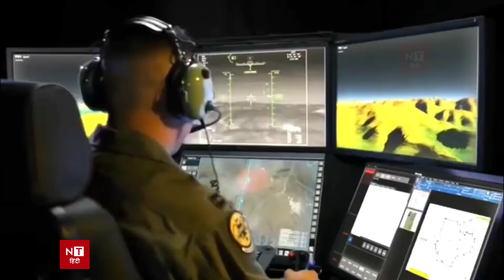मुसीबत में फिर से भारत के काम आया इजरायल पीएम मोदी | India Israel Deal | PM Modi | Exclusive Report